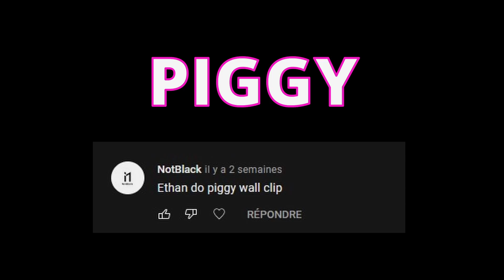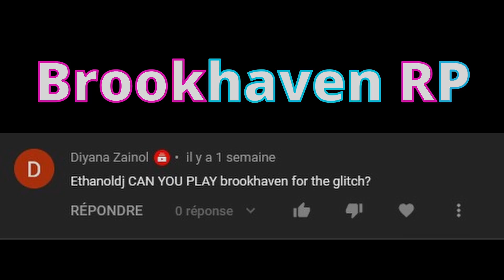Glitching On ROBLOX POPULAR GAME 2 ( Piggy , Brookhaven RP , Epic minigames)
Glitching On ROBLOX POPULAR GAME 2
In this video I glitched on

Piggy
Brookhaven Rp